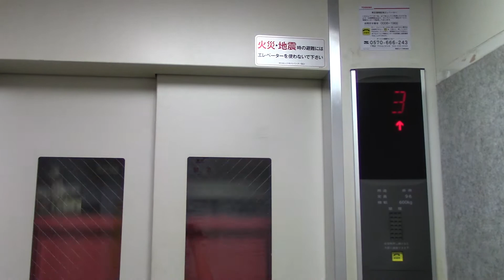美唄市内某マンションのエレベーター Part7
用途：乗用
定員：9名
積載：600kg
設置年：不明
アナウンス：気配りアナウンスのみ
到着音：なし
車椅子操作盤：なし
エレベーター台数：1
機種：ルミナス
方式：ロープ式